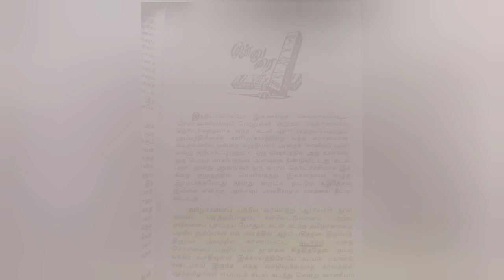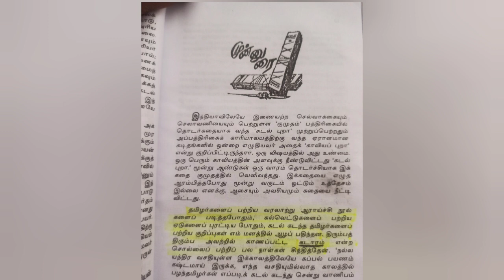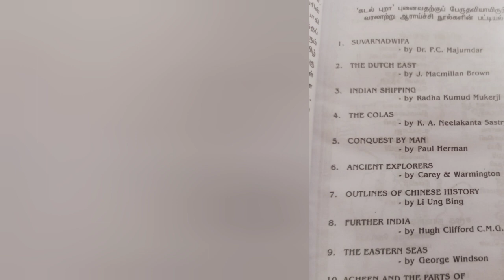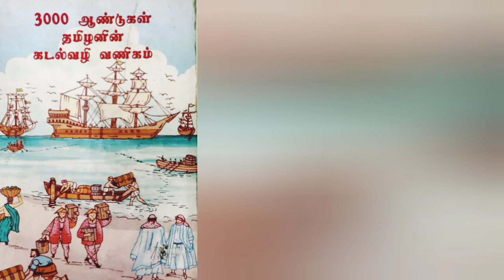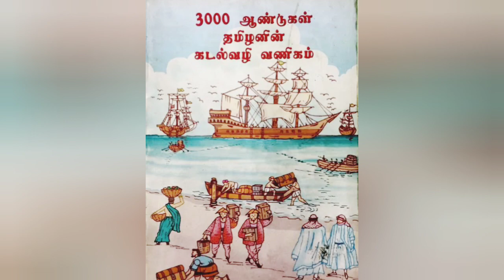கடல் புறா ch- 1 &2